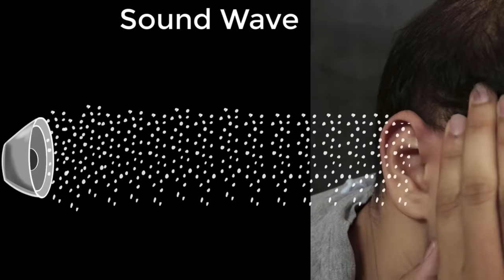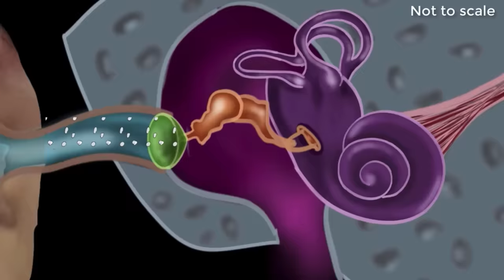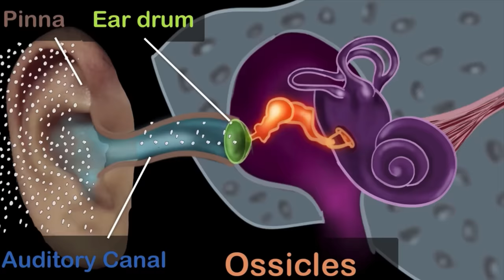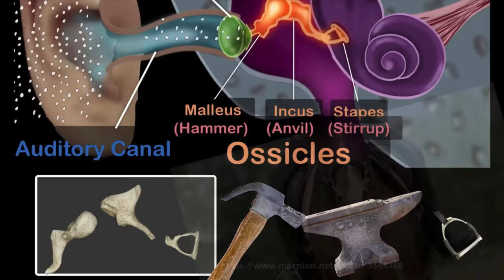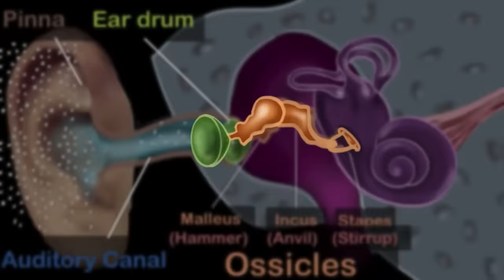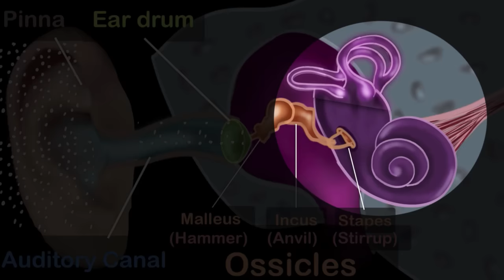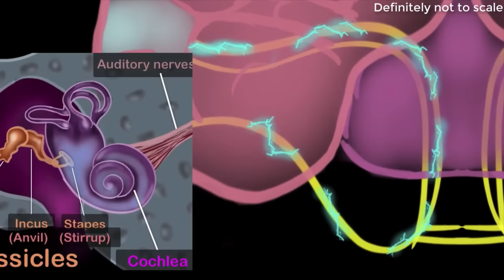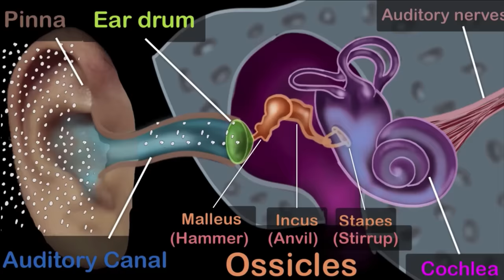Human ear - structure & working (Hindi) | Physics | Khan Academy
Let's see how our ears convert back and forth motion of air into a beautiful experience we call sound.